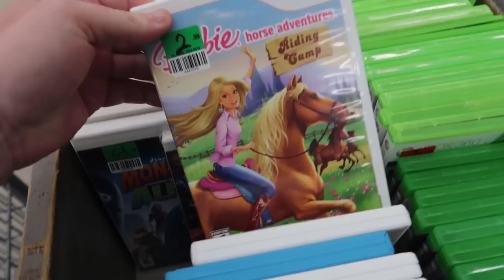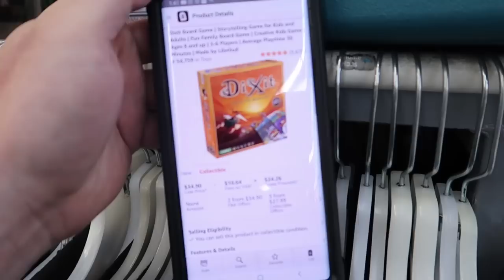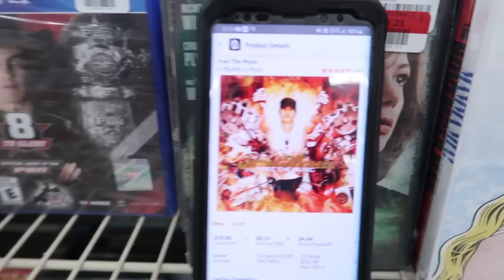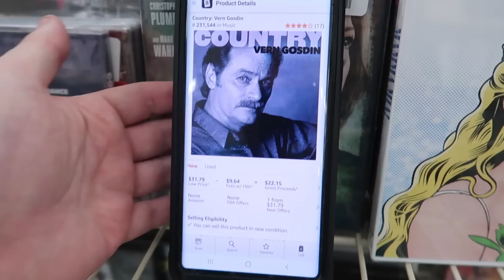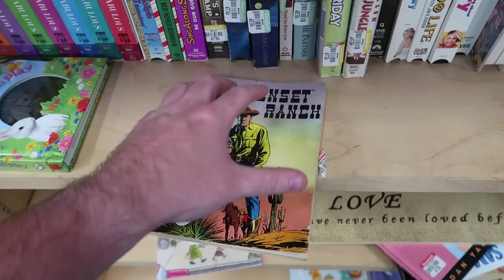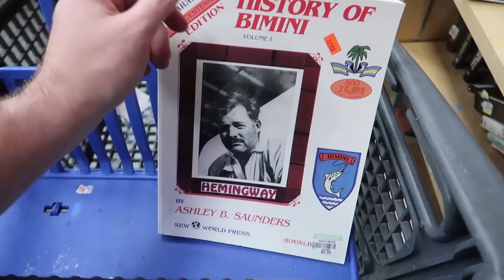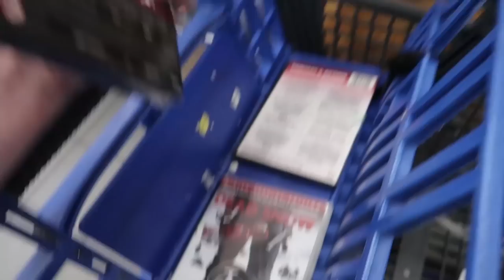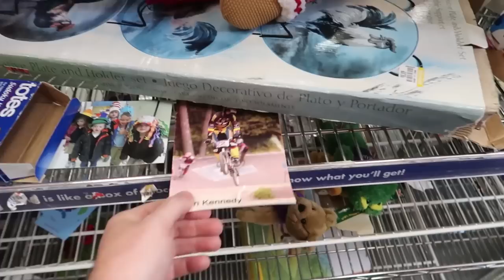Thrifting Multiple Thrift Stores and Finding Cool Stuff to Sell on Ebay and Amazon FBA!